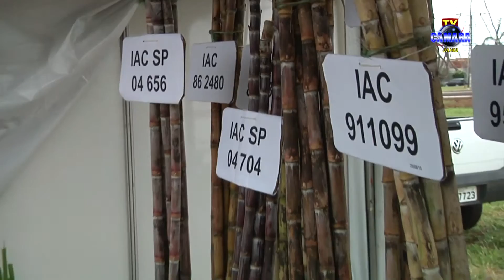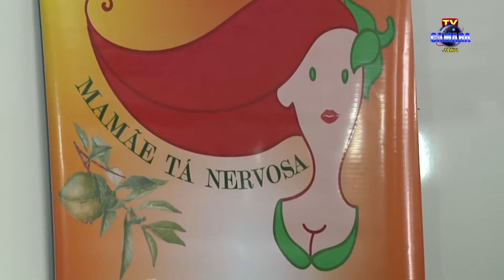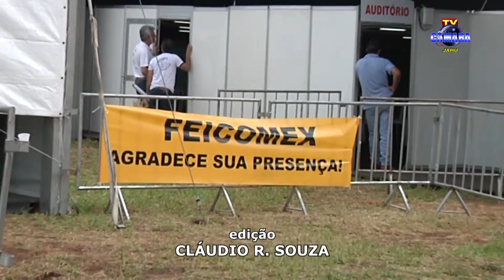FEICOMEX EM JAHU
Reportagem: VAL SEVALHO. Imagens: PEDRO ORMELESE NETO. Edição: CLAUDIO ROBERTO SOUZA.